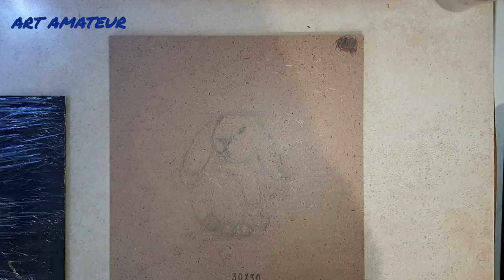The best method to paint a rabbit - Acrylic Painting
Welcome friends to my channel. With the coming of the new year, I wanted to draw a rabbit. Symbol of 2023. Draw with me and share your results. See you soon